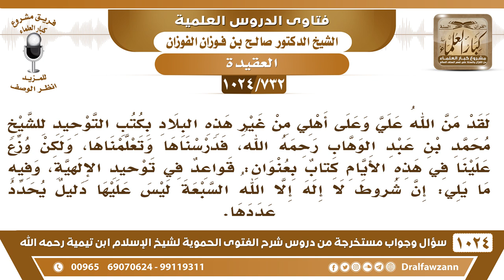[732 -1024] حقيقة كتاب (قواعد في توحيد الإلهية) - الشيخ صالح الفوزان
-[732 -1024] السؤال: لقد من الله علي وعلى أهلي من غير هذه البلاد بكتب التوحيد للشيخ محمد بن عبد الوهاب رحمه الله فدرسناها وتعلمناها ولكن وزع علينا في هذه الأيام كتاب بعنوان: قواعد في توحيد الإلهية وفيه ما يلي: إن شروط لا إله إلا الله السبعة ليس عليها دليل يحدد عددها ؟
الجواب: اتركوه هذا، اتركوه بس، هذا من المتعالمين اتركوه وامشوا على ما أنتم عليه من كتب الشيخ محمد وكتب السلف، أما كتب هؤلاء المتعالمين اتركوها ولا تلتفتوا إليها؛ لأنها غثاء وجهل.
للاشتراك في قناة الشيخ صالح الفوزان
سؤال وجواب من شرح الفتوى الحموية ( 1024 ) مقطع

للاستفسار والإقتراحات والدعم
رئيس الفريق
لمشروع كبار العلماء